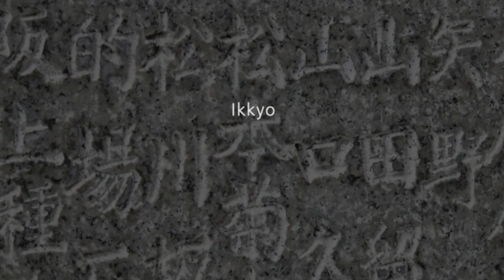Les sélections techniques Aikido de Michel Erb Sensei Part 14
Part 14 Tachi Waza Yokomen Uchi Ikkyo